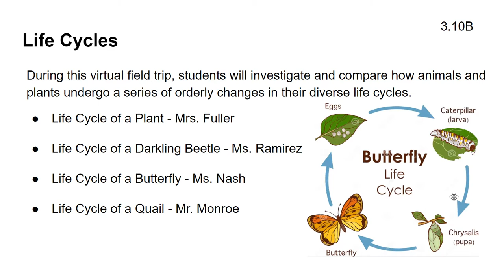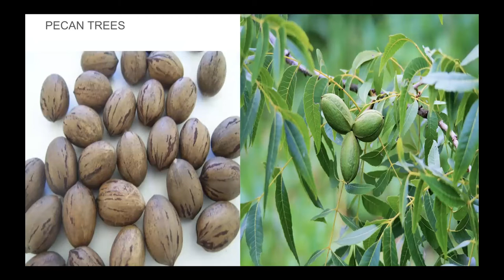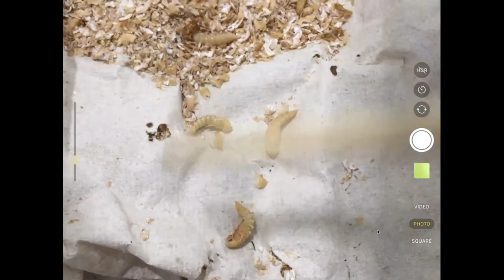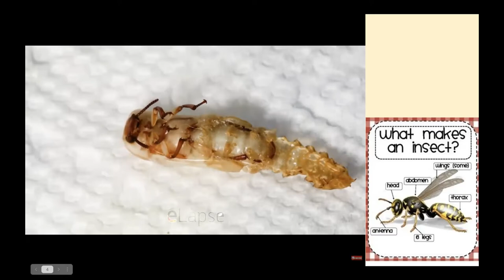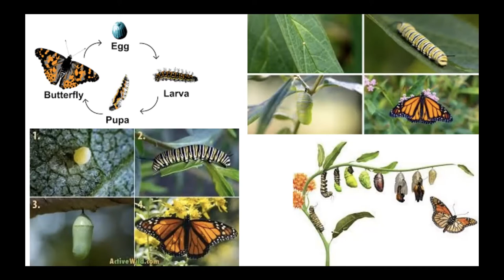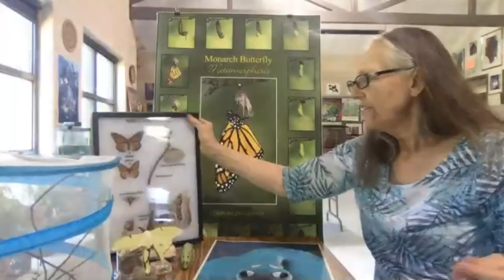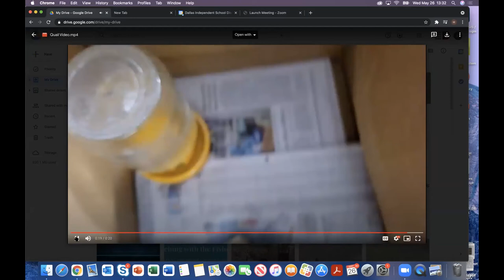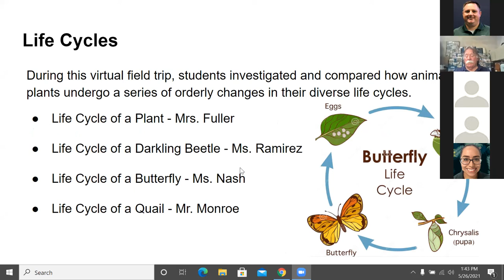Grade 3 - Life Cycles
During this virtual field trip, students will discover that organisms undergo similar life processes. Students will investigate and compare how animals and plants undergo a series of orderly changes in their diverse life cycles.